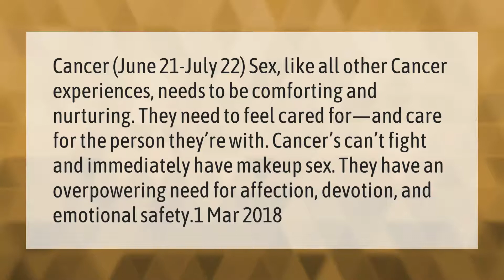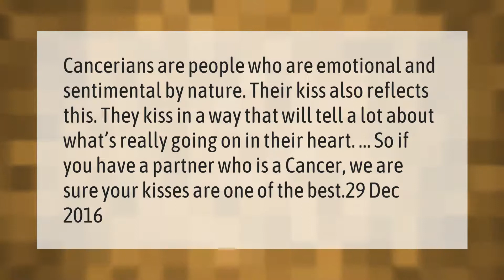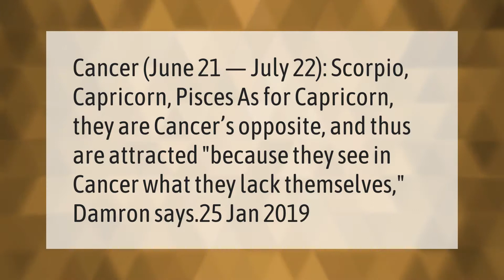Are cancers sexually active?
00:00 - Are cancers sexually active?
00:44 - Are cancers good kissers?
01:14 - What is a cancer's soul mate?
01:41 - Who are cancers attracted?

Laura S. Harris (2021, March 15.) Are cancers sexually active?
    AskAbout.video/articles/Are-cancers-sexually-active-229292